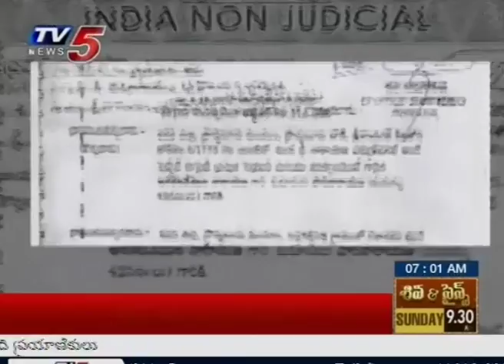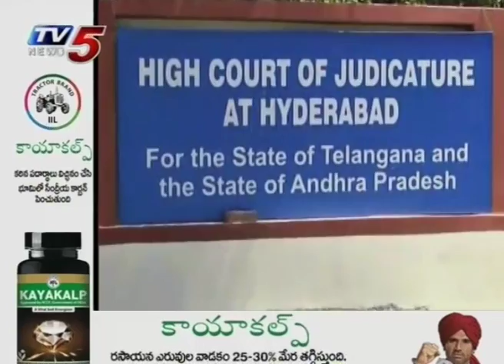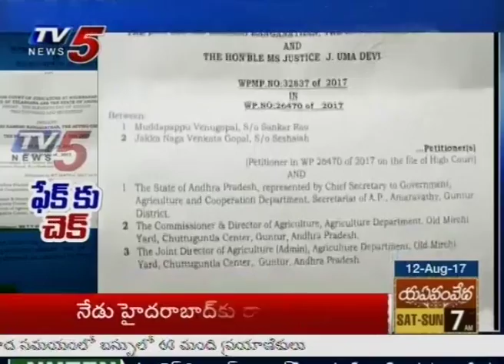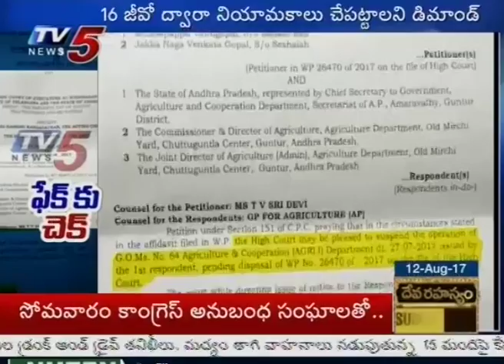TV5 Effect : Andhra Pradesh HC Suspends GO 64 | TV5 News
Andhra Pradesh HC Suspends GO 64 ...